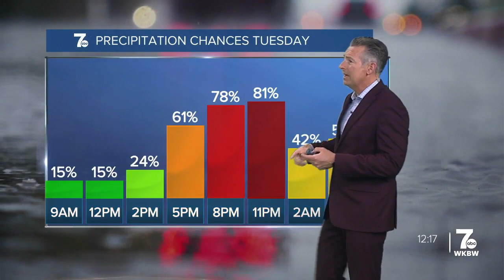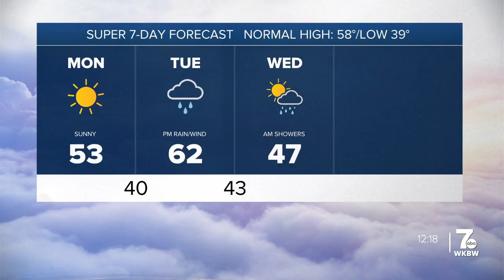7 Weather Noon Update, Monday, April 22